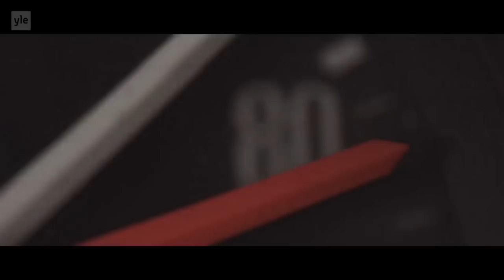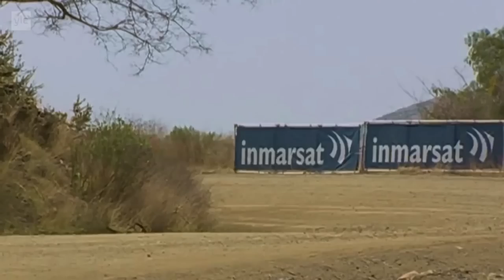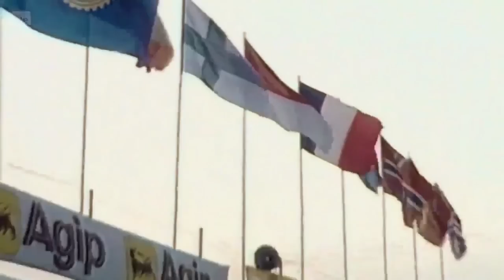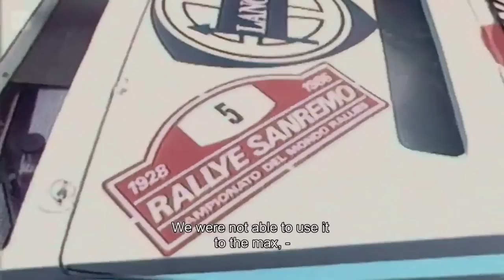The Flying Finns Ep 1 The Champions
Great documentary about rally.
1/4